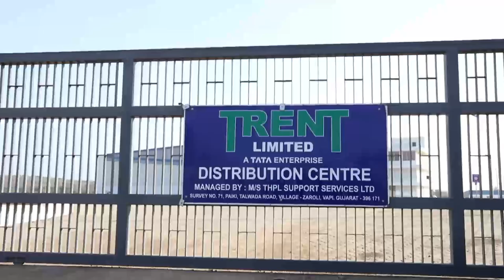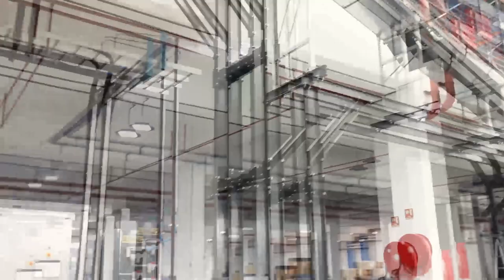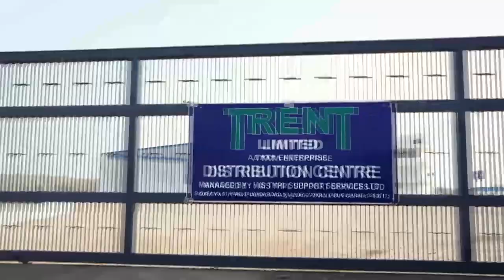trent Ltd warehouse Vapi.